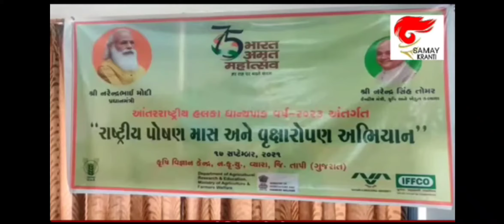News coverage telecast in Samay Kranti Gujrati News channel.